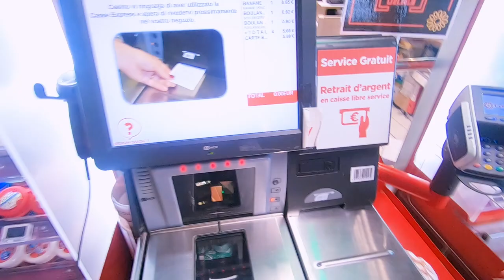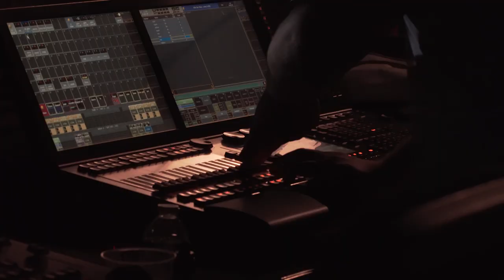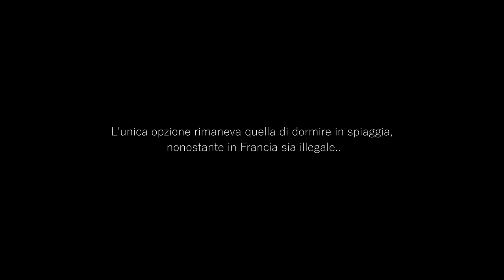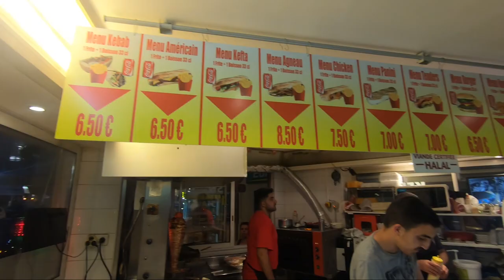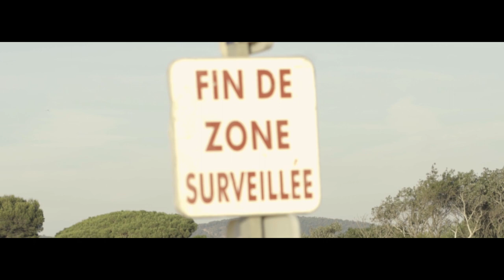Viaggiare in Autostop, dormire in Tenda in Costa Azzurra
Dopo Nizza e Cannes siamo giunti a St. Raphael dove abbiamo avuto un imprevisto con l'host che avrebbe dovuto ospitarci.

ATTREZZATURA ELETTRONICA:

Sony a 6500
Canon 16-35 f2.8
Canon 100mm USM macro:
Rode VideoMicro
GorillaPod Ballhead
GorillaPod Treppiede
Aputure AP-AL-M9 LED-Leuchte
Mavic air Combo
Lowepro ProTactic 450
GoPro 7 Black
Huawei P20 Pro
Aukey PowerBank 20000 mAh
Lenti per Gopro Nd 4/8/16

ATTREZZATURA DA VIAGGIO:

Zaino da Viaggio 65L
Zaino per attrezzatura Elettronica
Fornelletto da viaggio

Ci siamo trovati alle undici di sera senza aver idea di dove fossimo e di cosa avremmo fatto.
Optare per dorimire in Hotel era una scelta lontana,  dopo un ora di camminata abbiamo deciso di dormire e testare la tenda, un Arpenaz Fresh&Black da tre persone.

In Francia è illegale dormire nelle spiagge pubbliche ma abbiamo trovato un posto abbastanza appartato e lontano dalla strada.

Buona visione vagabondi!